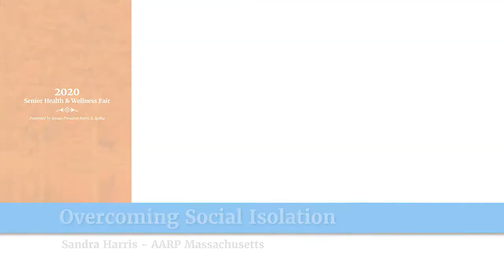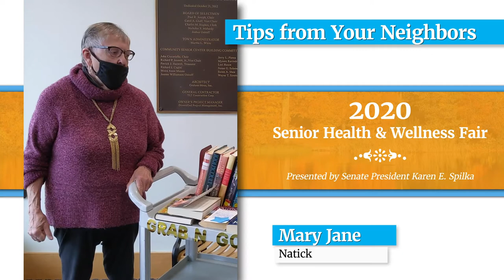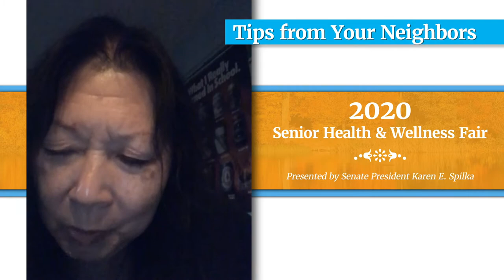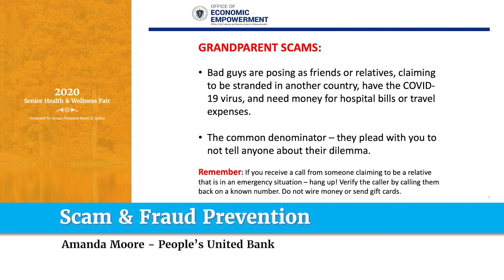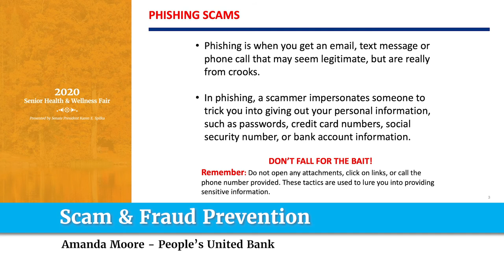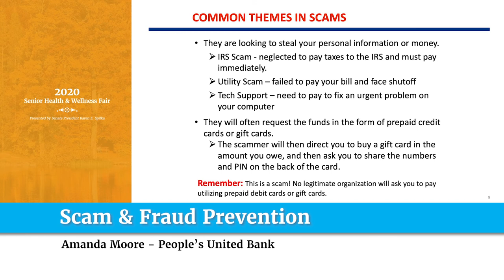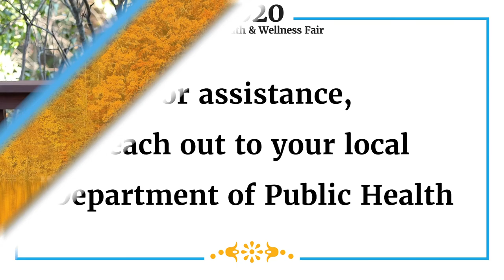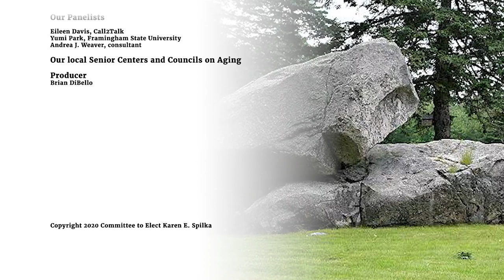2020 Virtual Senior Health and Wellness Fair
Senate President Karen E. Spilka is excited to announce a one-hour VIRTUAL Senior Health & Wellness Fair that will be broadcast on local public access channels, Facebook, and karenspilka.com on November 20, 2020. Designed to help seniors maintain their mental and physical health during the Pandemic, it will feature expertise and resources from local and state experts, including strategies to beat social isolation with AARP Massachusetts President Sandra Harris; short workshops on at-home fitness, fraud prevention, and getting the right care; and overviews of community organizations and services that can help with transportation, fighting scams, and lifelong learning, as well as helplines and other resources-by-phone.